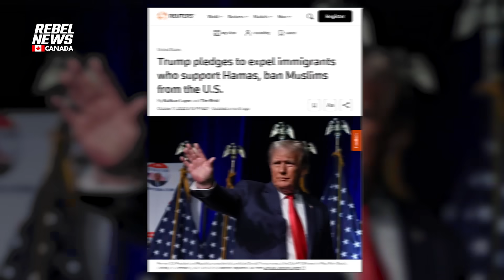Exclusive: Ben Shapiro on identity politics, immigration, and Trudeau’s virtue signalling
Rebel News' reporter Adam Soos spoke with political commentator and co-founder of The Daily Wire, Ben Shapiro, about a wide range of topics including identity politics, immigration, and more.